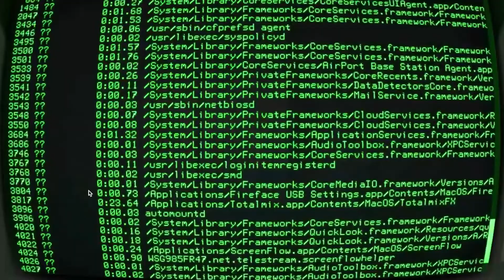N64 Classic and Gamecube classic are not happening! or are they?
There was a data dumb that may show what other games will be getting with the Switch online service and  what system it will be emulating. Maybe N64, maybe GAMECUBE or may be something else.

To Find out more  go to getTekt.com

You Can also find our weekly getTekt Show in audio form at
Podbean